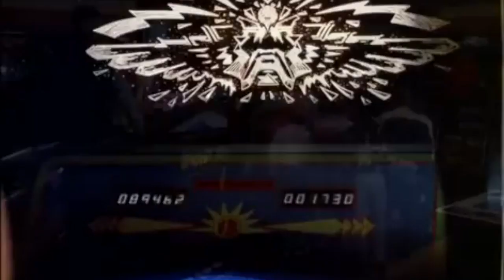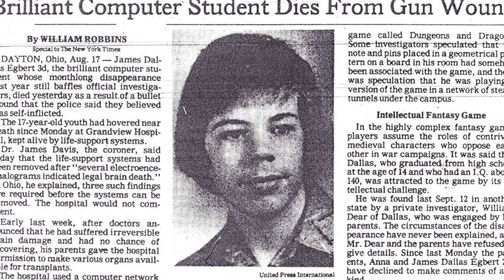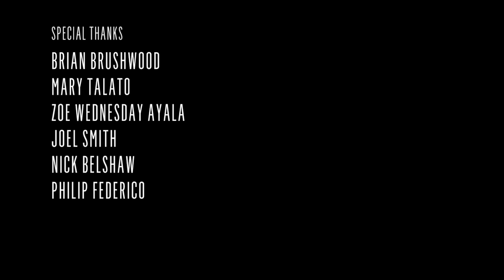The Uncanny Valley: What is a Gamer? - Webseries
It used to be that a gamer was easy to define, you had a console that played games or built a PC rig and that was that. Today we play games in web browsers, on our phones, even our user interfaces are becoming increasingly "gameified". We've arrived at a point where what you would traditionally define as a gamer has become a grey area. This episode we tackle this very question.